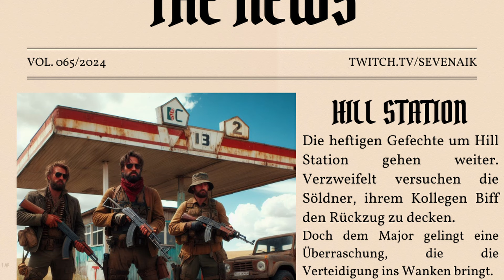Stellung halten | Folge #65 | Jagged Alliance 3| Let's Play [Mission Impossible]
➧ Jagged Alliance 3 Let’s Play Folge 65:

➧ Stellung halten

➧ Die Schlacht um die alte Tankstelle ist in vollem Gange. Die Legion sendet Welle nach Welle um unsere Stellung auszuheben. Wir verteidigen mit Mann und Maus (oder Mörser), aber am Ende fällt uns die Legion in den Rücken.

➧ Erleben Sie klassische Rundenstrategie mit einem hohen taktischen Anspruch und viel Spaß am Spiel.

➧ Spiel: Jagged Alliance 3
➧ Entwickler: Heamimont Games
➧ Publisher: THQ Nordic
➧ Jahr: 2023

➧Let's Play.